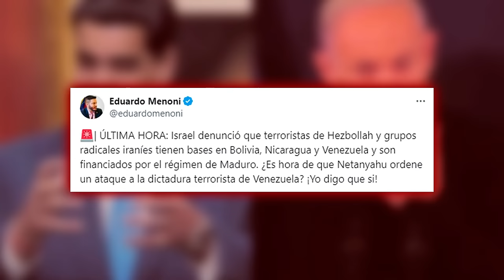🔴MADURO ATERRORIZADO🔴el MOSSAD EN PIE DE GUERRA, descubren las bases de Hezbollah en VENEZUELA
¡Descubre en este video cómo el Mossad descubre las bases de Hezbollah en Venezuela y pone a Maduro en alerta máxima! No te lo pierdas en Distrito TV.